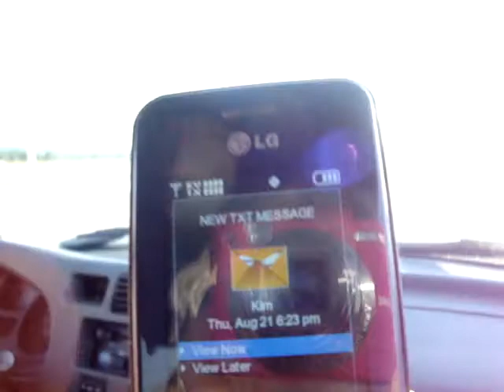Vlog 9-to the CANDY store we go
hah okay so this is after our movie
yes we vlogged again
umm we even have a special visitor Kim
and some random people from the candy store.
talk about Candy
the dentist
free samples yo.
and the movie. we laughed we cried...
and stuff like that. watch and find out
ohhhhhhh yeaaaaaaaaaahhh